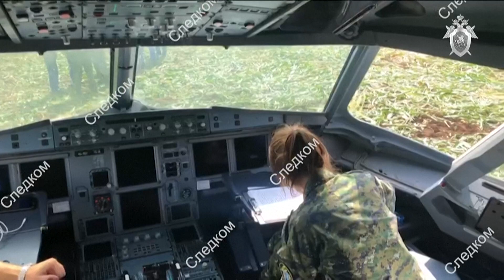Pilot hailed as hero for emergency landing after bird strike in engines disables Russian jet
A Russian pilot was hailed as a hero Thursday for safely landing his passenger jet in a cornfield after a collision with a flock of gulls seconds after takeoff crippled both engines. While dozens of people on the plane sought medical assistance, only one was hospitalized. (Video: AFP)